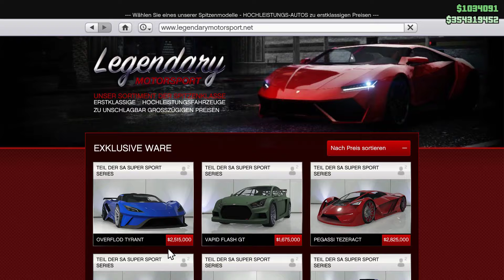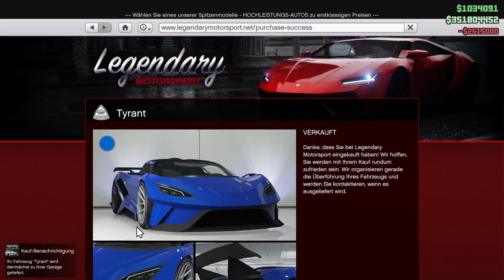2,5 Million KOSTET DAS AUTO!!! DER TEST! 😱🚫#77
Hey Leute,was sagt ihr zum 200€ Mikrofon? ich bin mega begeistert😍 sry das ich in der Aufnahme bischen zu leise war,aber muss noch bischen mit den Einstellungen probieren:)